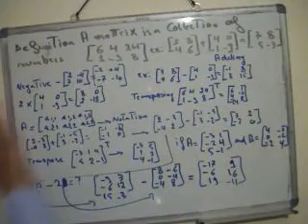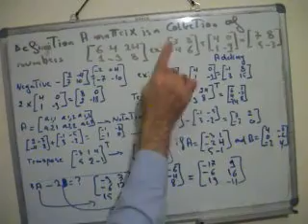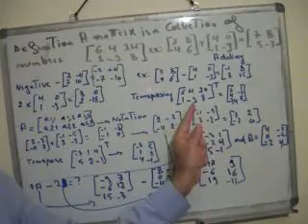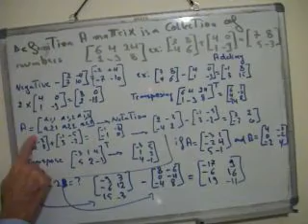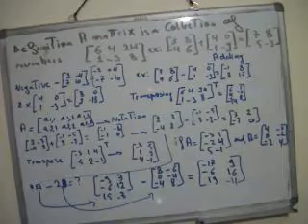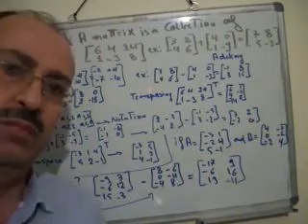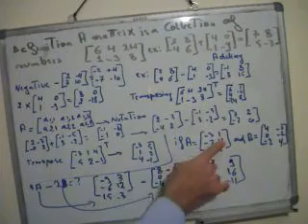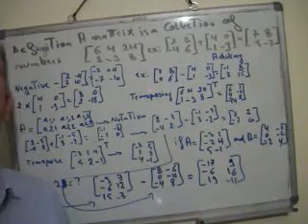matrix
operation with Matrix